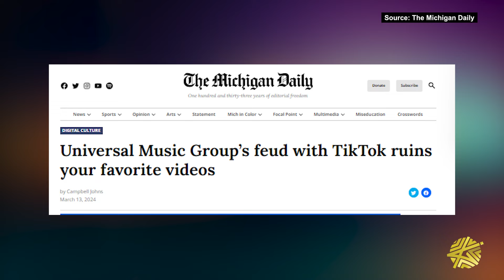Will TikTok get banned in the USA?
The House of Representatives in the United States passed a bill that says TikTok has to sell or be banned in the United States!

TikTok has a part Chinese owner, ByteDance, and since the United States is worried about infiltration from the Chinese government, the US has decided they need to either have ByteDance sell, or be banned.

The CEO has said that this bill will lead to TikTok being banned in the US, which seems to indicate they won’t sell!